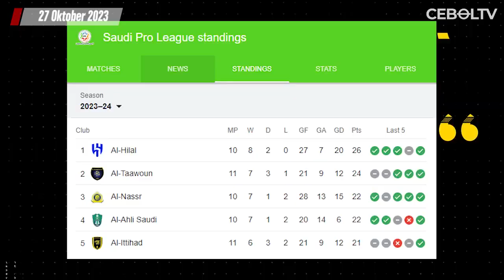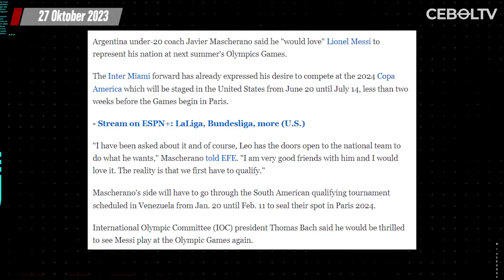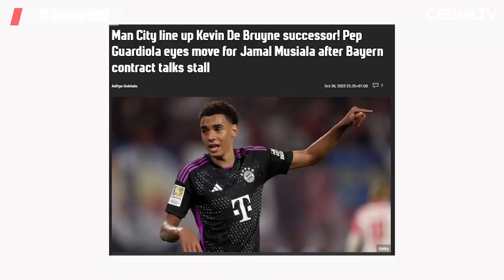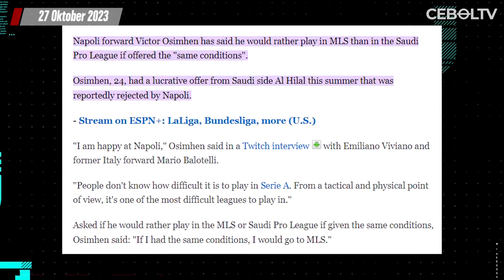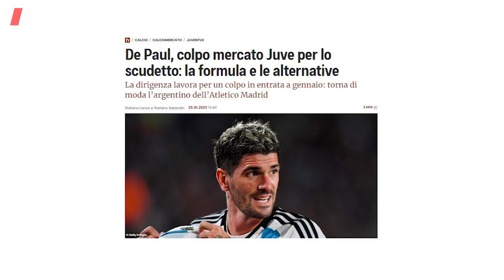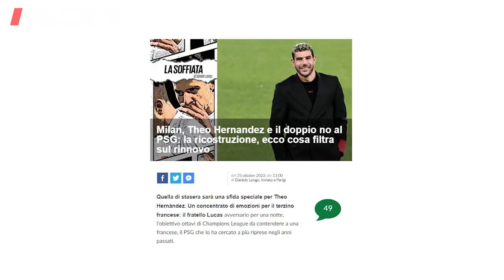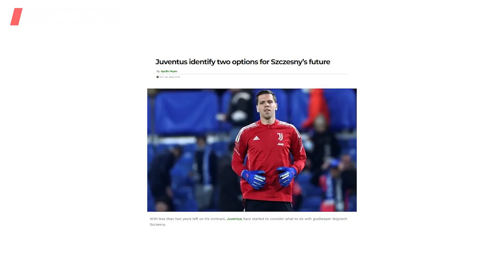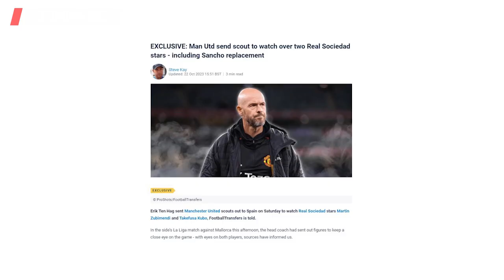Liverpool Gilas Toulouse 5-1~Messi Dirayu Main di Olimpiade 2024~West Ham Dekati Jadon Sancho